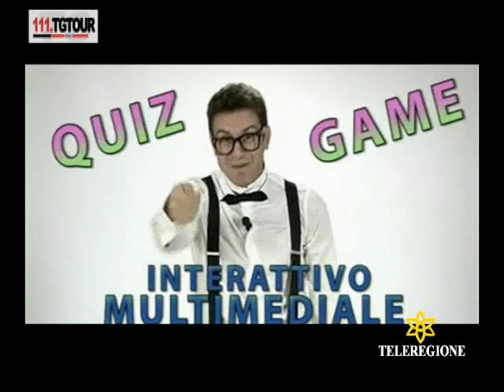tg tour del 25.05.2012.wmv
Il Telegiornale che serve al popolo e serve il popolo. Insomma il popolo è sovrano!